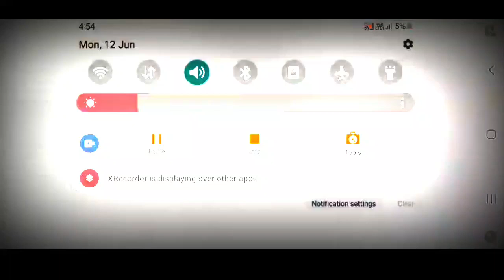EVIL NUN CRAZY HORROR GAMEPLAY PART 4